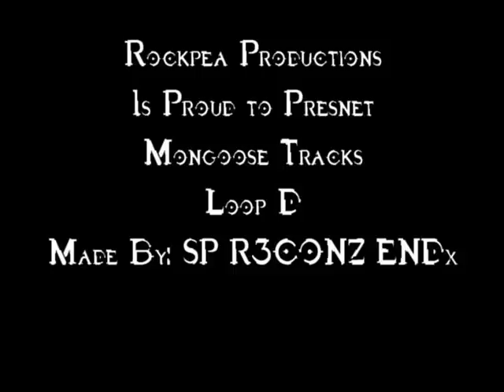Halo 3 Mongoose Tracks part 6